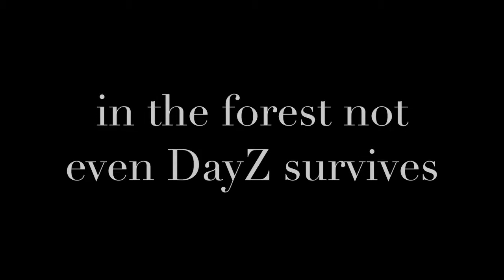End Of DayZ: Official Trailer (2017) Horror Movie (HD)